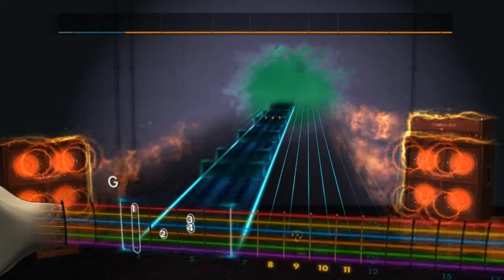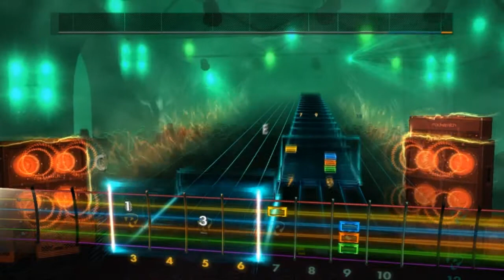Lady - Lenny Kravitz (CDLC)(97.2%)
I'll admit, this song was fun to make and I fucking love the solo regardless of it being fairly simple. The only really hard part about the solo is the slides at the beginning. But, hey, it was a good run!

CDLC made by me.